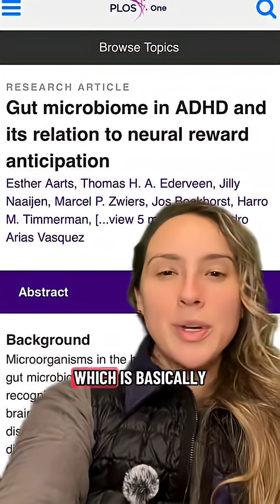Dopamine and the relationship of ADHD symptoms to your gut bacteria